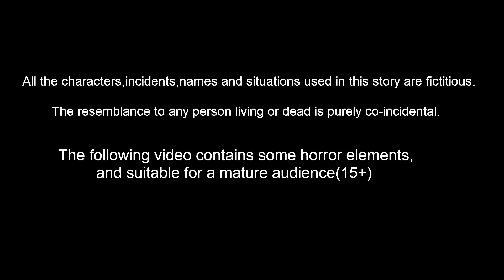కల్తీ పాలు అమ్మే కాకి | Telugu Stories | telugu Fairy Tales | Best Birds Stories Telugu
Stories are featured charecter :
tuni pichuka
luci pavuram
chotu chilaka
chuchu kaki